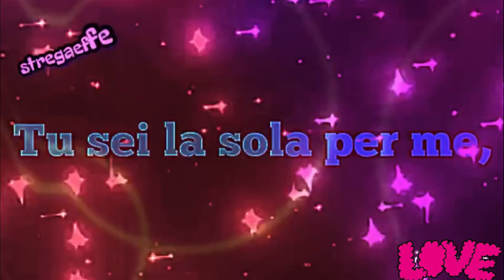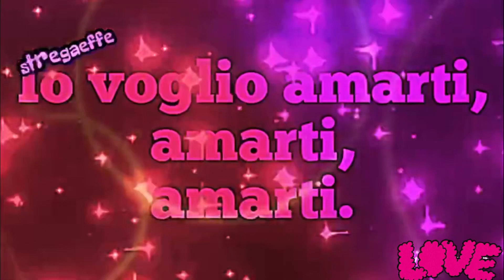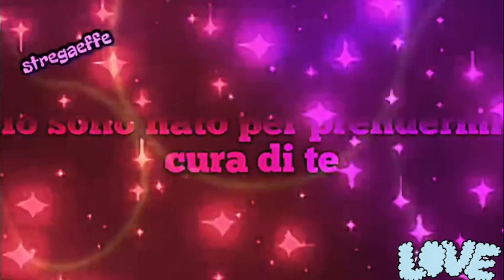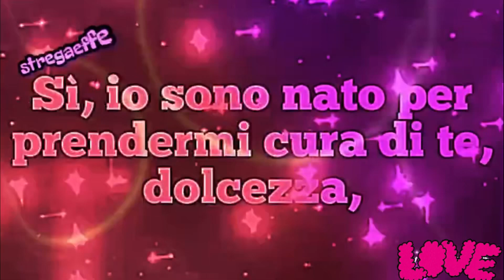~❤️~ Queen I was born to love you dei ~❤️~